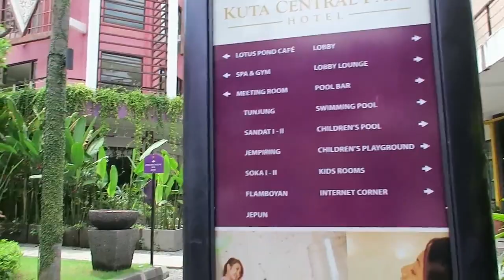Bali Dec 2015 Vlog Day 1 MsD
My family trip out to Bali, Denpasar, Indonesia
27th Dec 2015